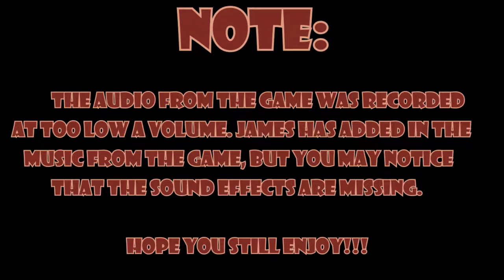Ocarina of Time: Love Doctor Elliot - Part 66 - Royal Goobs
Dr Love, paging doctor I. M. N. Love!